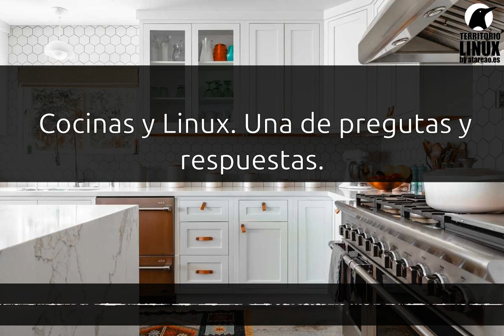252 - Cocinas y Linux. Una de preguntas y respuestas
Cocinas y Linux, una comparativa para demostrarte la ventaja de los escritorios GNU/Linux frente a los escritorios tradicionales y cerrados.